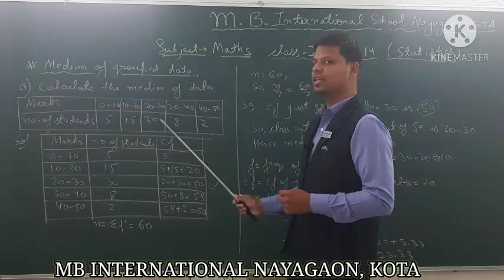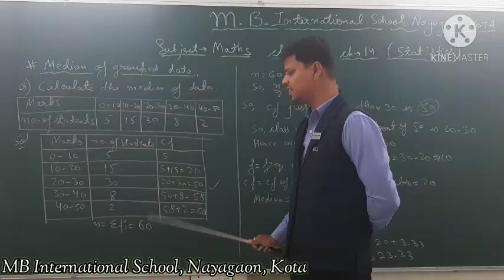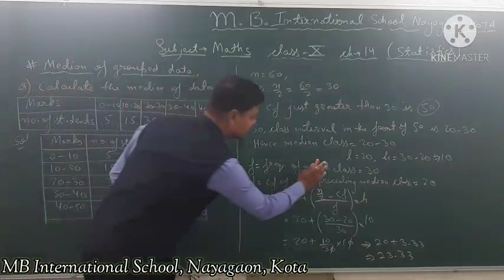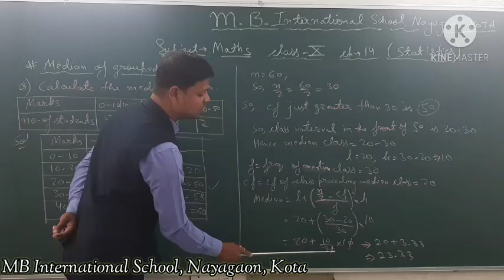DV_ 10th_ Maths_ Ch -14_ Statistics_ Part- 8